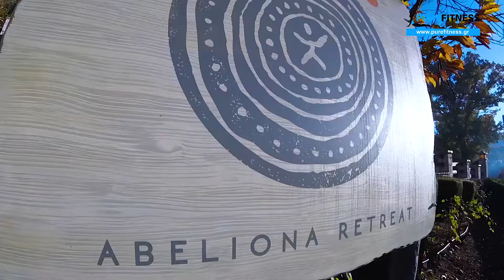Yoga Retreat in a Yurt at Abelionas in Messinia Greece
promo video from the Yoga retreat in Υurt | Abeliona | Messinia 2-4 February 2018

"An unforgettable experience for the senses with Yoga in yurt near the Epikourios Apollon"
Neda waterfalls , a place known well only by fairies. Here we are going to seek the rare beauty, we are going to stroll in the green canyons, we are going to dive in the waterfalls which seem like the Blue Lake, we are going to travel mentally in ancient civilizations and explore villages where the time has stopped in one of the least known areas of Pelloponisos.
The village of Abeliona is located between Messinia, Arkadia and Ilia. Just 11 kilometers from Abeliona lies the astonishing  Temple of Epikourios Apollon, an UNESCO heritage site. In the village of Abeliona, start the marked paths which lead to a landscape of unparalleled beauty in lush vegetation and founts, where we are going to enjoy for sure the nearby paths. Andritsena, the biggest village, is located in a 15 minutes distance by car and is ideal for strolls in the picturesque alleys.
In a short distance lies Abeliona, which is built on the slopes of a hill with a view to plateau of Arkadia, an area which Is considered to be a place of beauty and spirituality. It is a blessed area where human and nature are in perfect harmony.
In Abeliona Retreat they believe that our body is our personal temple. Keeping that in mind, they prepare a rich breakfast everyday whose menu is based on local organic ingredients. We will also find a lot of fruit, vegetables and herbs, many of which are collected a few minutes earlier from their garden or greenhouse. The eggs come from chickens which feed on nature and grow in the farm. On a daily basis they cook a variety of local dishes, with options for the vegetarians and fans of healthy diet but also those who prefer meat.
It’s easy to release the tension and find inner peace in a peaceful and surrounded by nature location. This is what makes Abeliona Retreat the ideal place for Υoga, and the specially shaped for meditation Yurt.
In a fast paced world, the ability to keep inner peace and balance is necessary. There are different ways to accomplish that. You can either choose the peaceful feeling of meditation in nature or the adrenaline of Rafting on the nearby river Lousios and the trekking on the marked paths and finally the pleasure of a meal in an organic restaurant. In Abeliona Retreat we will choose the path that suits us more.
There will be a series of Hatha Yoga practice which helps in the maximization of pranayama effectiveness, aiming to improve strength, alignment and activation of the upper part of the body, something that will help us discover the flow of prana Vayu. It is directly associated with the cardiac function and as a result the energy centre anahata. We will give emphasis on exercises to stretch the stern. The key power is balance. If our cardiac tsakra is closed our core suffers. Our breath is shallow and the metabolism and the phusical energy are reduced.
Yoga Instructor

Fotini Bitrou (Hatha, Restorative, Ashtanga and Vinyasa Yoga)

Fotini comes from Aegina and operates the Kouros studio in the town of Aegina. She is a Yoga Alliance RYT-200 Certified teacher and graduate Gymnastics Academy (Athens Physical Education). Formerly a nationwide champion in 800m and 1500m athletics.